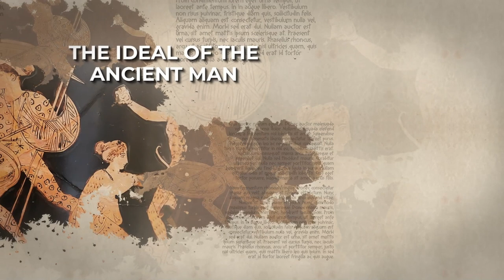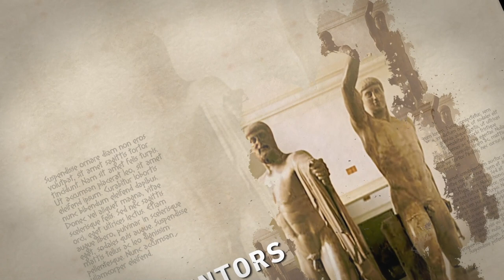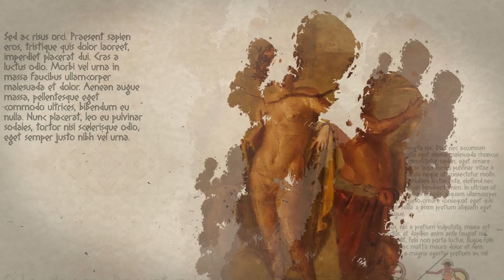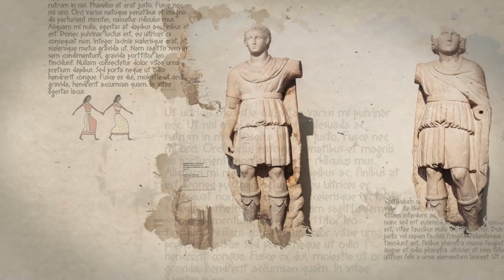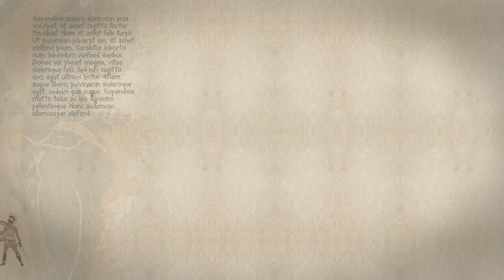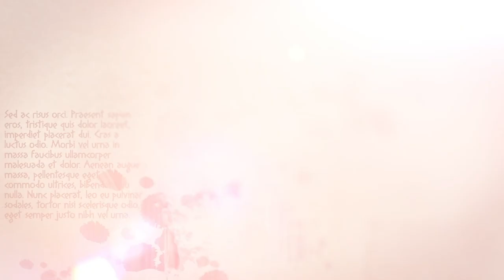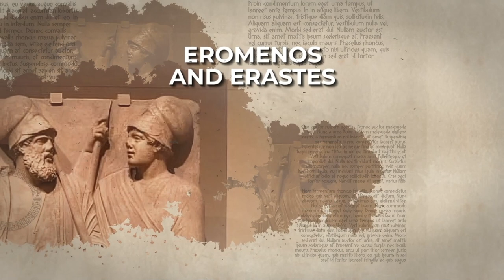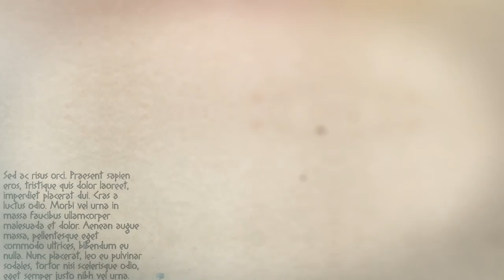Male Concubines: Hidden Lives in Ancient Greece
Ancient Greece is one of the most studied and discussed civilizations in human history. However, among the many topics and aspects of this unique culture, the life of male concubines remains less well known and mysterious.